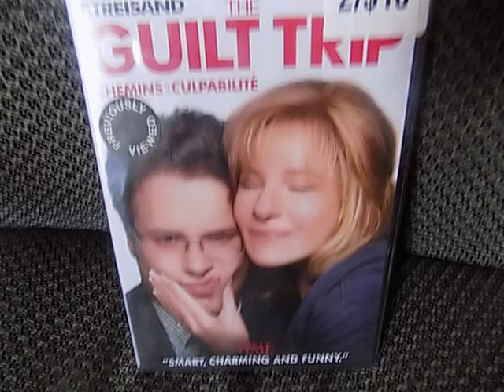not my kind of trip